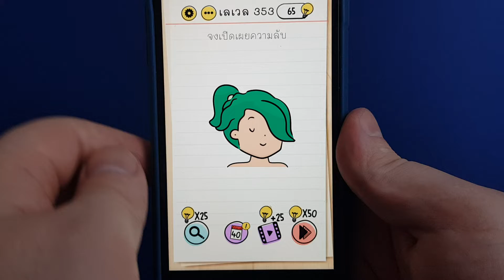Brain Test เลเวล 353 ตอบกลับ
Brain Test: ปริศนาที่ท้าทาย

เกมทดสอบสมอง สนุกจนวางไม่ลงและที่สำคัญ ฟรี! มีทั้งเกมปริศนาที่ตลก สนุก และท้าทาย คุณจะได้ลับสมองของคุณ ไปพร้อมๆกับการผ่อนคลายกับเกมส์สนุกๆ เล่นได้ทุกเพศ ทุกวัย เล่นได้กับเพื่อนและครอบครัว เตรียมตัวให้พร้อม ก่อนที่จะไปทดสอบไอคิว ของคุณ!

ถ้าคุณชื่นชอบเกมค้นหาคำ ปริศนา ซูโดกุ คุณจะชอบเกมลับสมองประลองปัญญาของเรา!

เกมนี้ประกอบไปด้วย:
• ปริศนากวนโอ้ย
• เกมทายคำตลกๆ
• สนุกได้ทุกวัย: เหมาะสำหรับเล่นกับเพื่อนหรือครอบครัวที่สุด!
• ดาวน์โหลดฟรี
• สนุกด้วย ได้พัฒนาสมองด้วย
• เล่นง่าย ระวังจะวางไม่ลง
• เล่นได้โดยไม่ต้องใช้อินเตอร์เน็ต
• เล่นแบบออฟไลน์ได้

ขอให้สนุกจ้า!